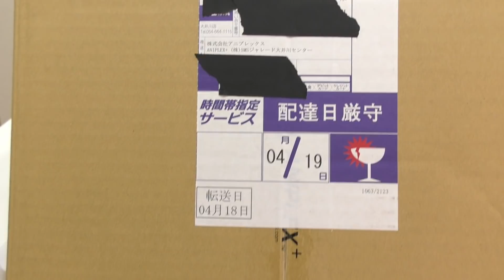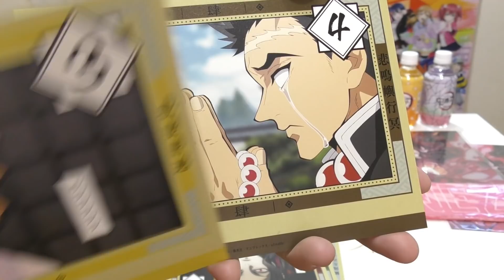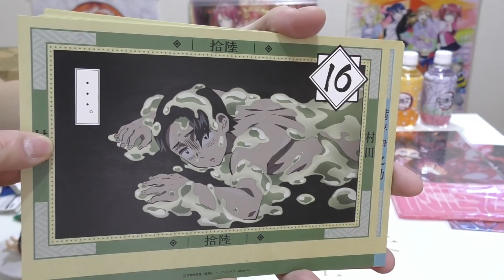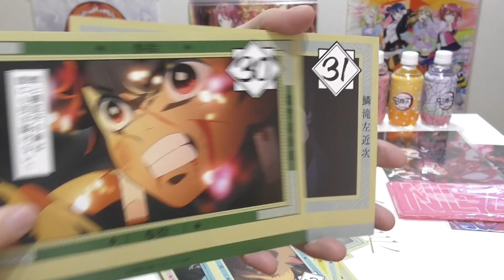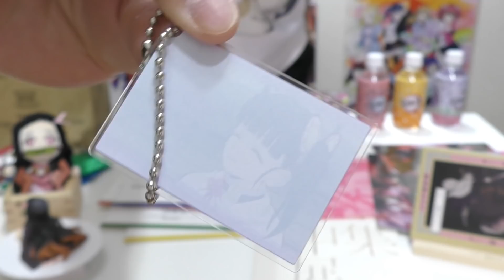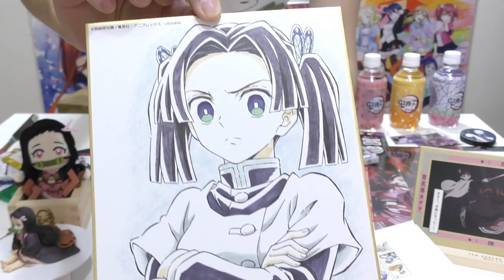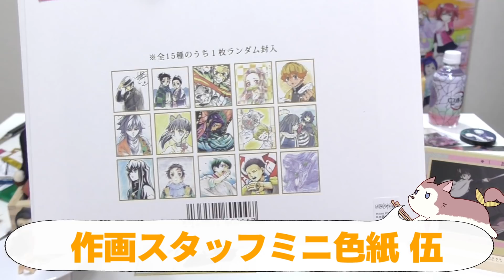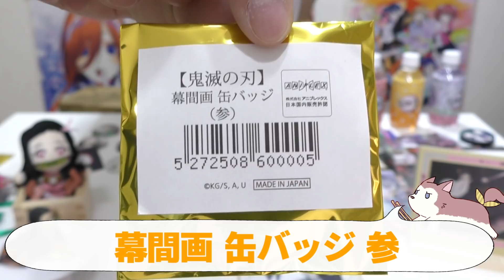幻の松屋銀座東京会場分が届いた！鬼滅の刃 全集中展グッズ3万円分開けてみた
松屋銀座での開催が来年2021年春に延期となってしまいましたが
チケットを持ってる人を対象にグッズの通販がありました！
注文したグッズが到着したので早速開けてみました～
グッズの量が多くてこれでもかなり少なめだったのに気づいてみれば3万円…恐ろしい！
新潟会場も延期となっていますがそれ以降の会場に行く予定の方はどんな感じのグッズかチェックしてみてください